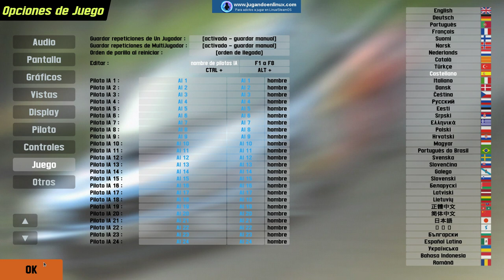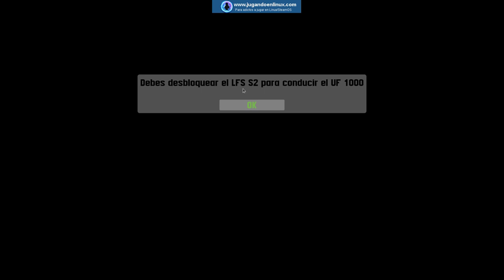Probamos "Live for Speed" en Linux (Wine)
En esta ocasión os traemos "Live for Speed", un simulador de coches alternativo que funciona perfectamente con Wine. Para quien no lo conozca se trata un veterano de la simulación que lleva siendo desarrollado y mantenido desde hace 15 años, con constantes actualizaciones y añadidos. Podemos disfrutar de 3 coches y un circuito en la versión gratuita-demo. Si quereis saber más sobre este juego y descargarlo pasaos por:

Video grabado con OBS en la siguiente configuración:
-Ubuntu 18.10 64Bits
-Intel i5-3550
-16GB RAM DDR3-1600
-Nvidia GTX-1050Ti-4GB